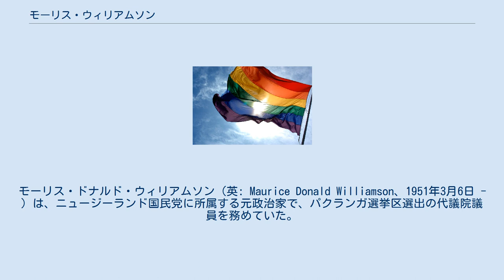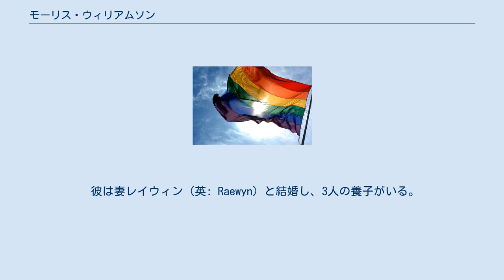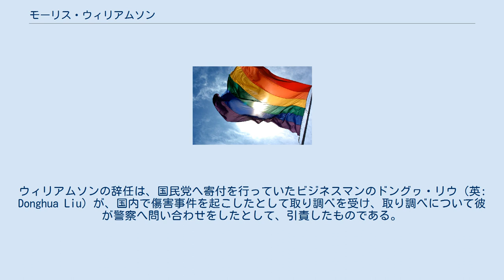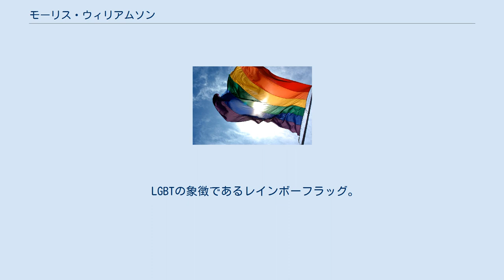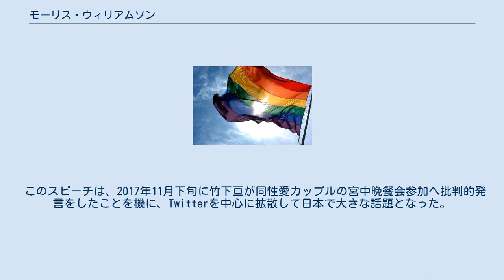モーリス・ウィリアムソン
NZ・オークランド出身の人物
モーリス・ドナルド・ウィリアムソン（英: Maurice Donald Williamson、1951年3月6日 - ）は、ニュージーランド国民党に所属する元政治家で、パクランガ選挙区選出の代議院議員を務めていた。
彼は閣内外で、交通、通信、放送、地方自治、科学技術研究、建設、税関、小企業、統計、国土情報など、複数の大臣職を歴任した。
現在はロサンゼルス郡サンタモニカでニュージーランド総領事を務めている。
 ウィリアムソンはオークランドで生まれたが、隣接するワイカト地方のマタマタで学生生活のほとんどを送った。
彼はマタマタ・カレッジ出身である。
オークランド大学で計算機科学と応用数学の学位を取って卒業した後、12年間汎用コンピュータで定期航空路のダイヤ作成を行うソフトウェア開発に携わっていた。
 彼は妻レイウィン（英: Raewyn）と結婚し、3人の養子がいる。
またインスティテュート・オブ・ITプロフェッショナルズ（旧ニュージーランド・コンピュータ・ソサエティ）の名誉フェローである。
 ウィリアムソンは、中道右派の政党・ニュージーランド国民党所属で、1987年ニュージーランド総選挙以来2017年までパクランガ選挙区の選出の国会議員だった。
通信、放送、交通、科学技術研究などの各大臣を歴任し、1990年から1996年には厚生副大臣も務めた。
また売買春法律の改正に強く賛成している。
 2003年7月22日、ウィリアムソンは選挙での敗戦について国民党党首ビル・イングリッシュを責め立て、制止に従わなかったとして、党員集会で停職処分を受けた。
イングリッシュからドン・ブラッシュに党首交代した後、ウィリアムソンの停職処分は解かれた。
この後、ウィリアムソンは国民党で積極的に活動し、2008年には党の名簿順位第8位にまで上り詰めた。
 2008年ニュージーランド総選挙後、国会はハング・パーラメントとなり、コンフィデンス・アンド・サプライを行う3人の協力者を得て、国民党は少数与党内閣を結成した。
ウィリアムソンは党の高位に就いていたが、道路通行料に関する党の政策で、選挙運動中に失策を重ねていたため、内閣の一員には選ばれなかった。
彼は、税関、建設、統計、小企業に関する閣外大臣を務めることになった。
在任中の大仕事としては、進行していたリーキー・ホームズ・クライシスがあり、問題の膨大さから政府も「途方に暮れている」と認めた。
 2009年7月には、性的不祥事を起こしたとして、ジョン・キー首相が、リチャード・ワースの大臣職を解き、その後ワースが議員職を辞するという事件があった。
ウィリアムソンはネイサン・ガイが正式に引き継ぐまで、ワースが務めていた内政・国立図書館・ニュージーランド公文書館担当の各大臣職を代理で務めた。
 第50代ニュージーランド議会の選挙後、ウィリアムソンは再び議席を獲得し、国民党による2期目の内閣で大臣職を得た。
ウィリアムソンは2008年以来の税関・国土情報・建設の各大臣職を維持したが、ACTニュージーランドとの連立を行うため、小企業担当大臣の職はジョン・バンクスに引き継いだ。
ジョー・グッドヒュー、チェスター・バロウズ、クリス・トレメインと共に閣外大臣の職も務め、2014年5月の全閣僚職辞任まで継続した。
 2014年5月1日、ウィリアムソンは閣僚職を辞任し、当時の首相だったジョン・キーは「捜査について警察と議論するというのは、ウィリアムソン氏の大きな判断ミスだった」と述べた。
ウィリアムソンの辞任は、国民党へ寄付を行っていたビジネスマンのドングヮ・リウ（英: Donghua Liu）が、国内で傷害事件を起こしたとして取り調べを受け、取り調べについて彼が警察へ問い合わせをしたとして、引責したものである。
ウィリアムソンはこの件について、捜査の進行に干渉するつもりはなく、リウがニュージーランドに多額を投資していることから捜査が行われているという話が本当か確かめたかっただけだったとしている。
 2016年7月、ウィリアムソンは2017年の選挙には出馬しないことを表明した。
ほぼ同時期にロサンゼルス郡サンタモニカでのニュージーランド総領事職に任命されたが、補欠選挙を避けるため、自身の任期満了を待って赴任した。
 LGBTの象徴であるレインボーフラッグ...